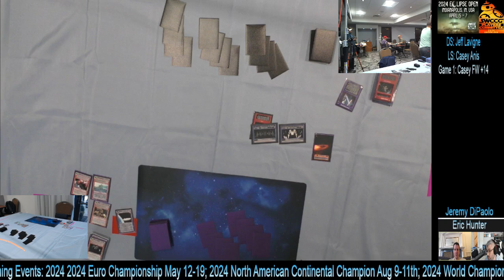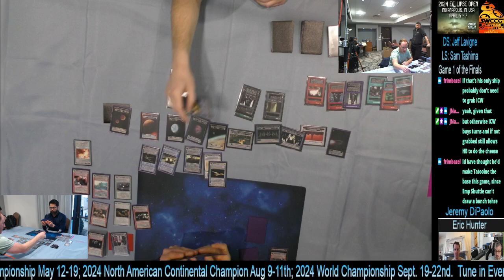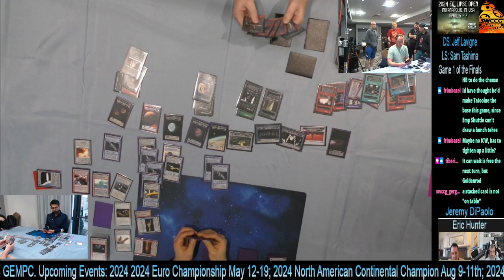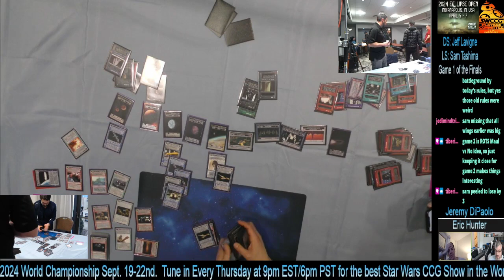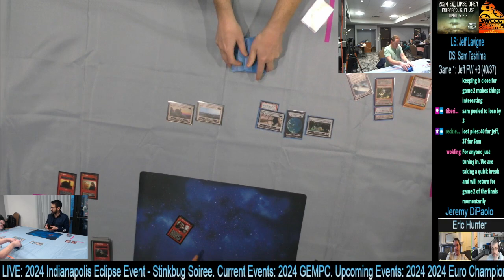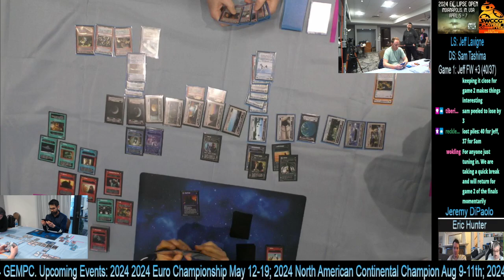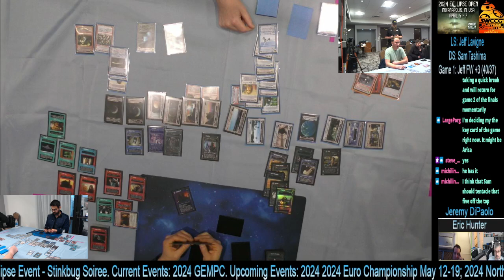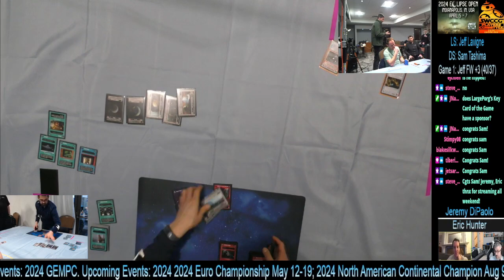Star Wars CCG - Eclipse Event Main Event Finals S. Tashima (ROTS-Maul/HB) vs. J. Lavigne (HD/No Idea